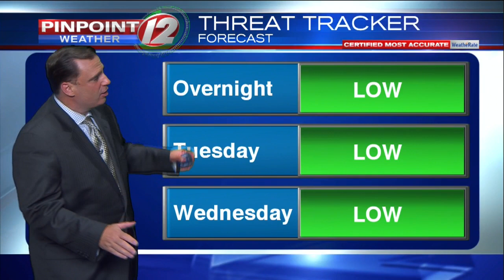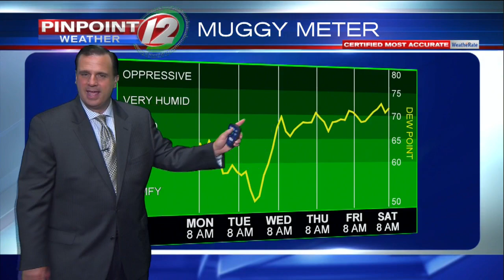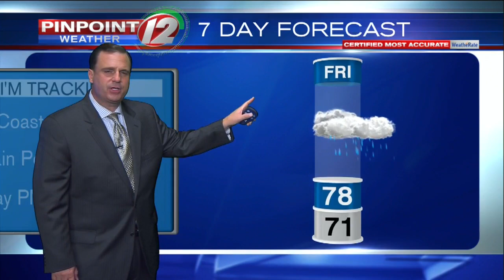Pinpoint Weather 12 Forecast